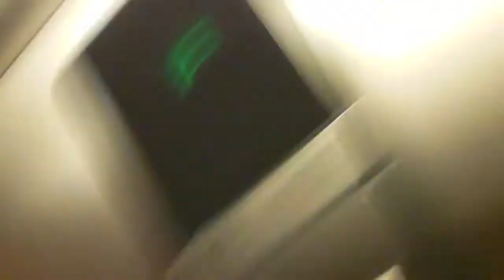stealing wheelchair 6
the cops tracked us down. give us BIG speech we figure out we were wrong and at the end tell r teacher we got it on film